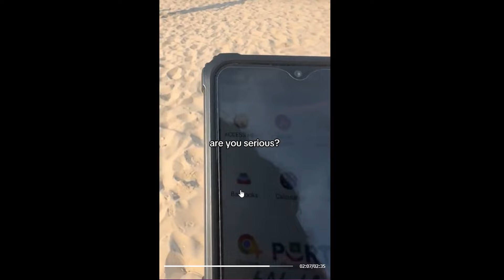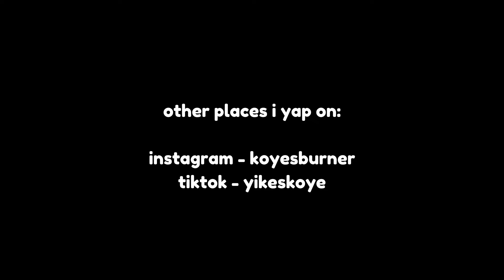Tiktok's New Creepiest Guy - "The Feet Butt Photographer"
This is some of the creepiest footage to exist on the internet.